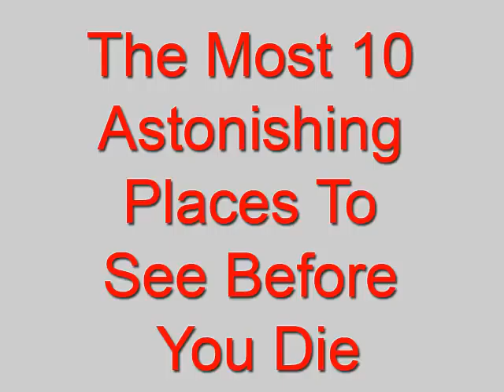10 самых красивых мест на земле